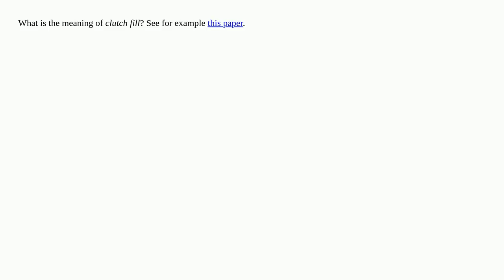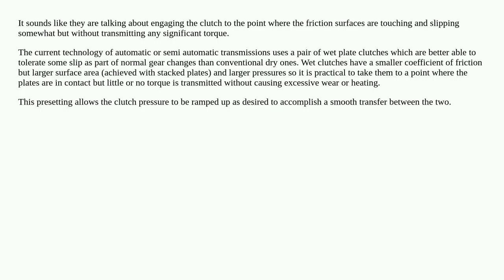What is the meaning of 'clutch fill'?